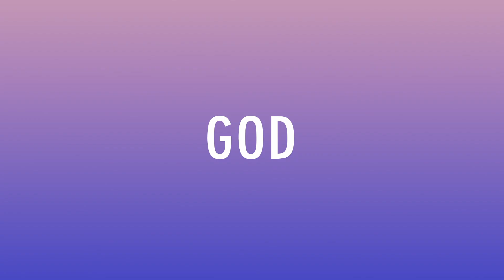C-Story | คุณกระเป๋า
ติดตาม คำเทศนา , การนมัสการ และอัพเดต ข่าวสาร จากทางคริสตจักรได้ที่
📍Facebook Fanpage :
📍Line Official Account : @coc.org